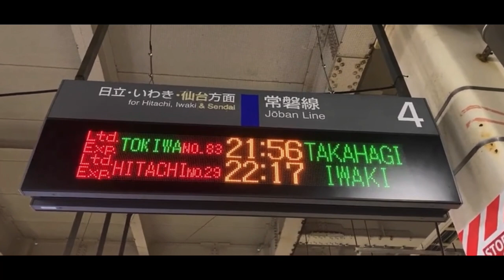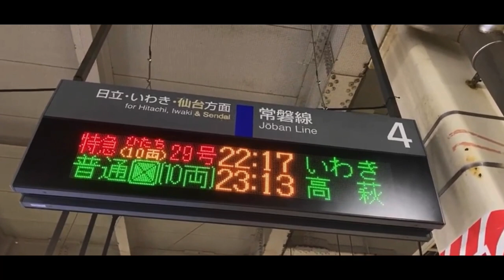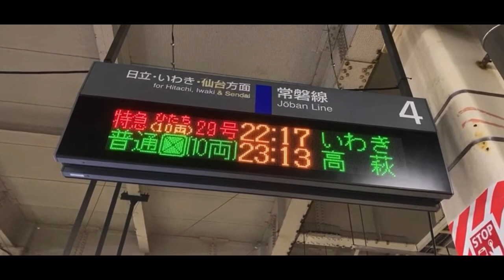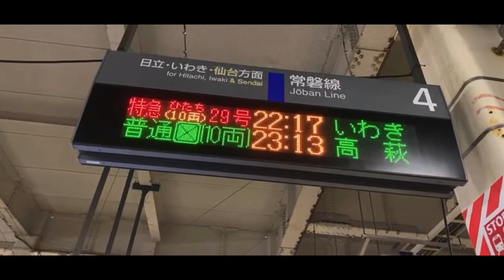【3時間遅れの特急列車‼️】午前1時に出発する高萩行きの特急ときわ号に乗車するとこうなります。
2時間以上遅れると特急列車は、原則払い戻しが入ります。
だとすると運休になってもおかしくないですが、この列車は始発駅をすでに2時間以上遅れて発車…！？

⬇︎⬇︎【メンバーシップ始めました！なんと90円から！！】⬇︎⬇︎

初心者大歓迎！コメントどしどしください。

※お願い

いい循環のために、皆様のご理解とご協力をお願い致します。

「鉄道ネタ」を中心に、開業から休まずずっと毎日（18時）更新しています！

【このチャンネルの歴史】2020/4/9（デビュー）➡︎5/22(登録100人）➡︎8/2(1,000人）➡︎12/26(5,000人）➡︎2021/1/28（1万人）➡︎2021/4/5（2万人）➡︎2021/9/2（3万人）➡︎・・・